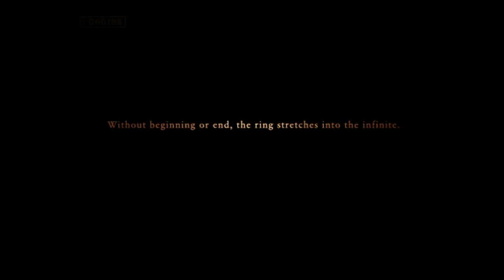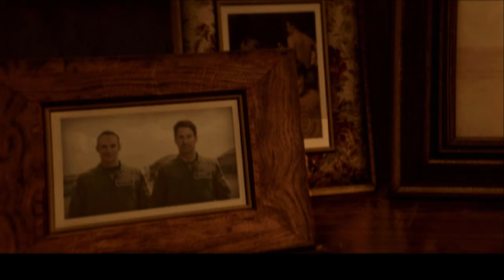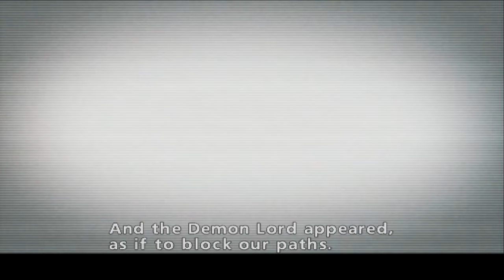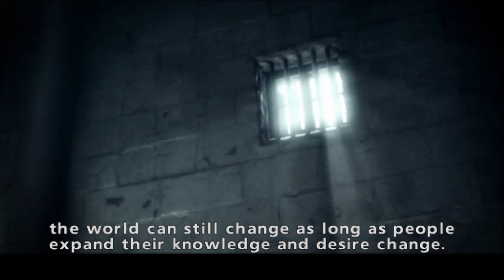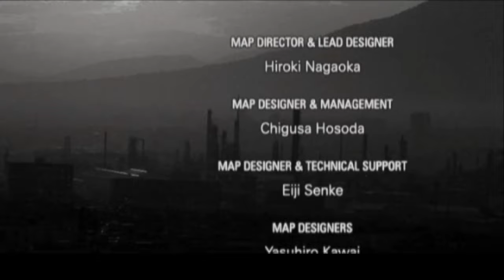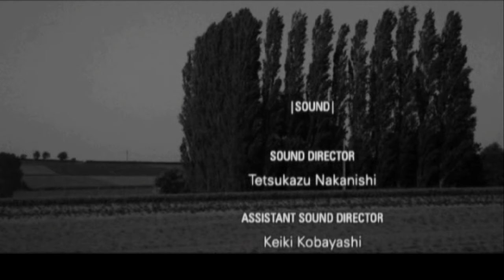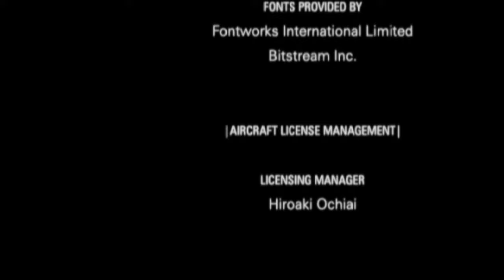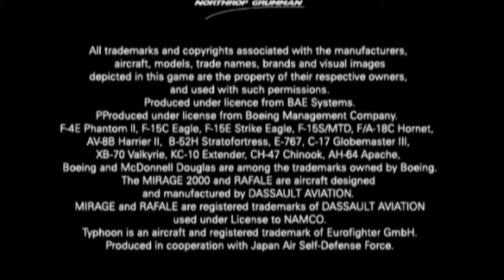ACZ #18: ZERO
Setup:
♠RAM: Ripjaws V 16GB DDR4 3000MHz

♠Keyboard: Cooler Master Devastator II
♠Mouse: Logitech g203 Prodigy
♠Monitor: MSI Optix G241c 144hz (Freesync over G-Sync enabled)
♠Gamepad: Dualshock 4
♠HOTAS: Thrustmaster T.16000m FCS
♠Headtracking: Trackhat Clip Kit